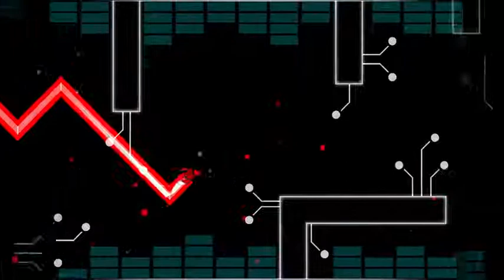Uninstall - TriAxis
very good level by TriAxis ! XD
-ID : 5576492
-Total Attempts : 126
-Rate & Stars : Harder, 6 ★
-Song : Uninstall by Danyool777